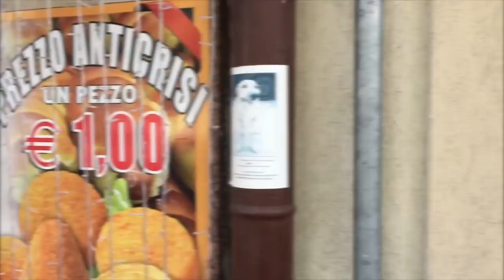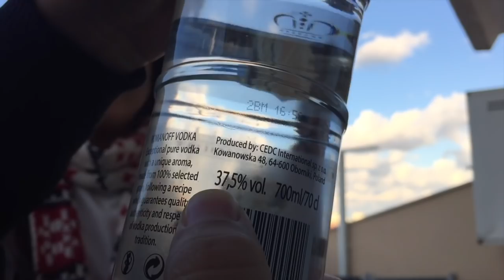MENÚ NAVIDEÑO: SOPA UJÁ DE PESCADO CON VODKA + SHOTS + BLOODY MARY (PROBANDO COMIDA RUSA)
Un tradicional menú con vodka en platos navideños de Rusia para poder sorprender a tus invitados y disfrutar de sabores excitantes. No repitas lo que ya hiciste el año pasado, atrévete con un plato de Sopa con Vodka como principal y toda una clase de repertorio con la Vodka como protagonista.
La Vodka es para algo más que unos chupitos fuertes, puedes hacer salsa con ella y dar otro toque a los langostinos, ser el mejor ingrediente de tu sopa y dar alegría a la gelatina.

¡Y es que en este menú navideño podrás disfrutar hasta de bebidas sanas y con mucho vodka!
Ingredientes para comidas con Vodka:

Langostinos con Salsa de Vodka:
-4 Langostinos
-1 Limón
-Vodka
-Jengibre
-Perejil

Sopa Rusa de Ujá (Pescado):
-Tú pez favorito
-Patatas
-Cebolla
-Limón
-Zanahoria
-Apio
-Calabacín
-Pimienta

Postre, Shots de Vodka:
-Gelatina
Vodka.
Curcuma
Azúcar

-Cocteles con Vodka (Bloody Mary y Vodka con Bitter)
Tomates frescos
Bitter
Lima o limón amargo
Vodka
Apio

Ver Articulo :
👩‍🍳👨‍🍳Solicitar la Experiencia Completa del Menú Navideño de Chefs en casa desde